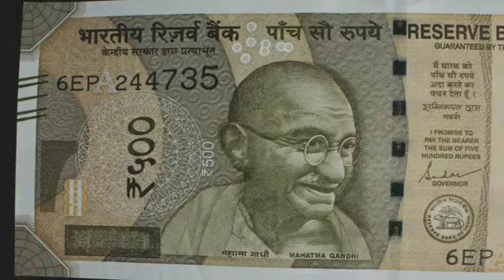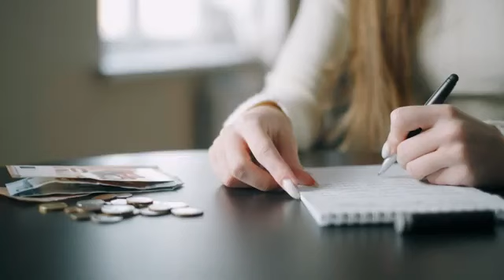Satan Couldn’t Touch Her.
Sarah turned to God after her husband left her, and He led her to share His Word with her neighbors. During one visit, a family demanded she worship their idol, but she politely refused. In response, a young woman plunged Sarah's hand into boiling oil, but her hand wasn't burned. The young woman's father later apologized and asked Sarah to pray for his family. Today, this family are Christians and others who witnessed Sarah's escape asked for prayer. Let's support Sarah and other pioneers by praying and by returning our tithe and promise to God, supporting approved missionary projects worldwide.